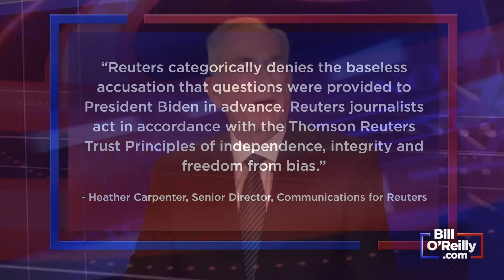Bill O’Reilly breaks down Hunter Biden’s newsworthy day, including defying a congressional subpoena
Talking Points Memo: Bill breaks down Hunter Biden’s newsworthy day, including defying a congressional subpoena. Think the Justice Department will go after him?
Bill reveals the biggest news out of Biden’s Ukraine presser, and it wasn’t funding for the war.
What's happening with the impeachment inquiry vote?
A Democratic lawmaker creates chaos on the VP Kamala Harris' holiday party.
Harvard covers for President Claudine Gay. Donors have no pull here!
Author Kara Dansky joins the No Spin News to discuss Gender Identity and liberals.
This Day in History: The 2007 Democratic Debate